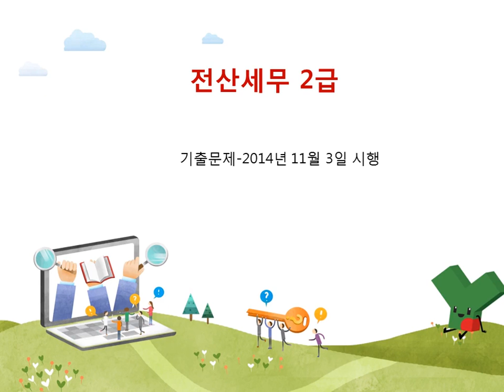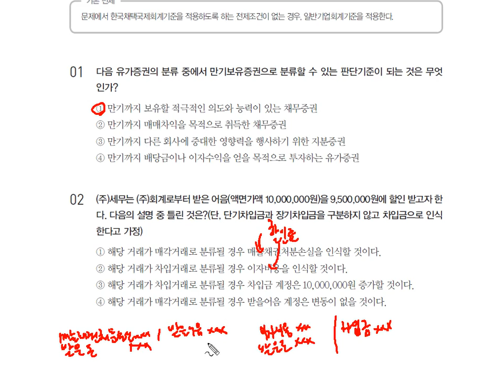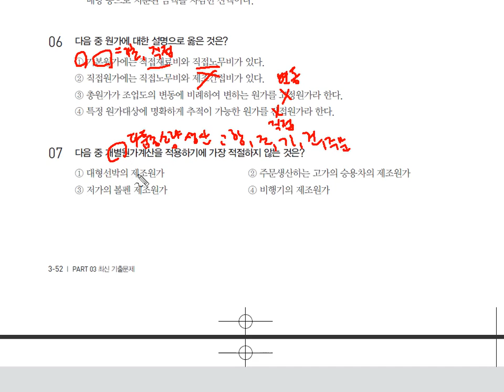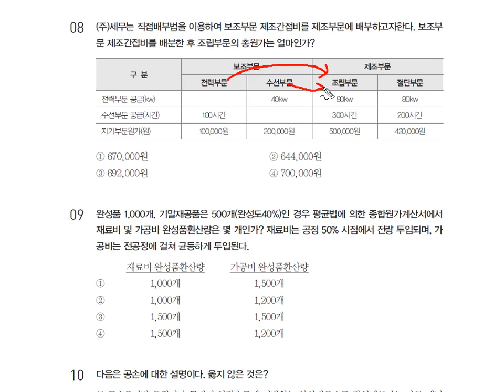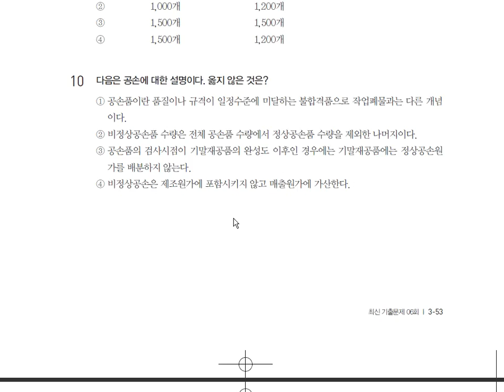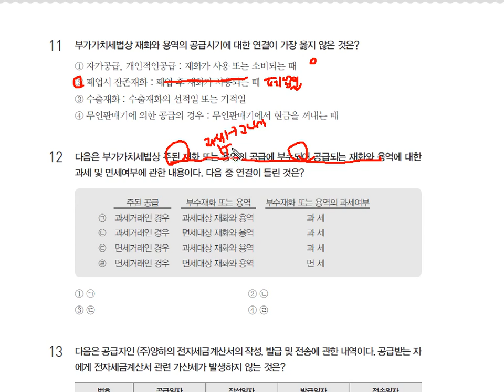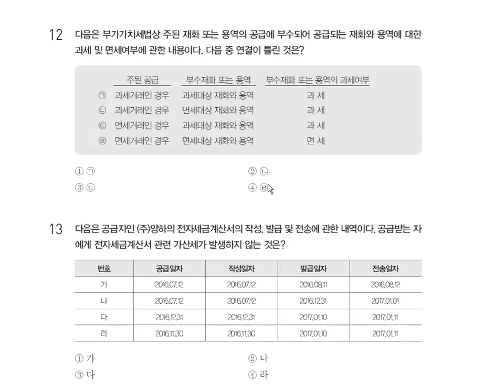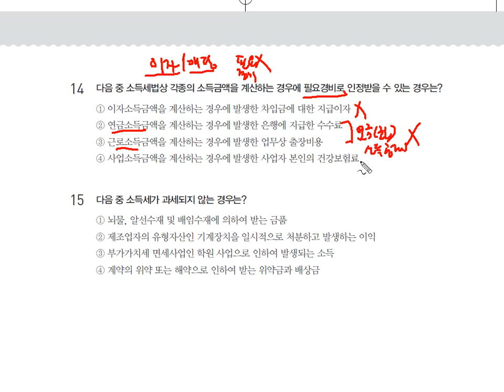[기출] 이론시험-2014년 11월 3일